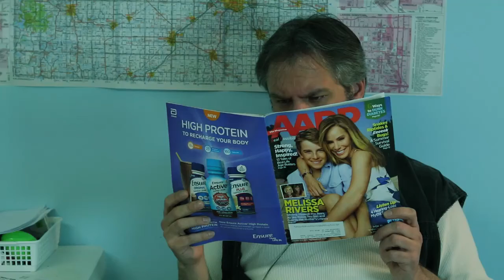NCIUB Ep 4: Slow Morning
Det. Ragatzki catches Schmidt up on his previous night during a "Slow Morning."